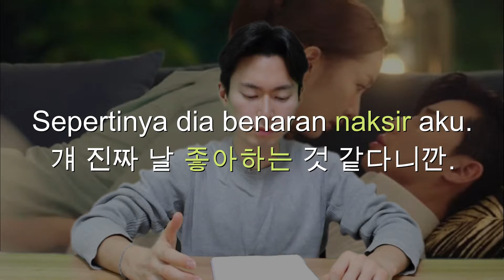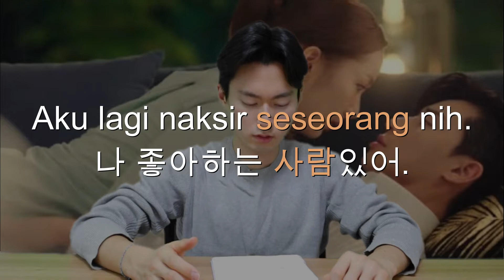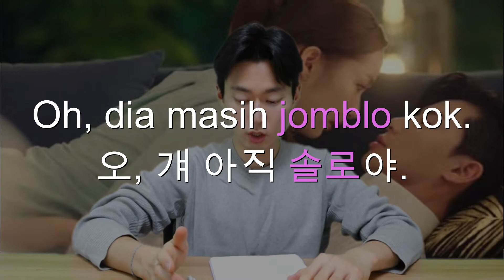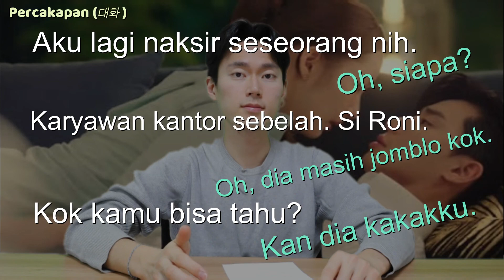㉾ 【인니어 배우기】 #45 (매일 보고 따라하기) l 【Learning Indonesian】 #45 (Nonton dan ikuti YouTube setiap hari)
대화(Percakapan). [ 5 ]

"Aku lagi naksir seseorang nih." (나 좋아하는 사람있어.)
"Oh, siapa?" (오, 누군데?)
"Karyawan kantor sebelah. Si Roni." (옆 회사직원이야. 로니라는.)
"Oh, dia masih jomblo kok." (오, 걔 아직 솔로야.)
"Kok kamu bisa tahu?" (니가 어떻게 알아?)
"Kan dia kakakku." (우리 오빠거든.)